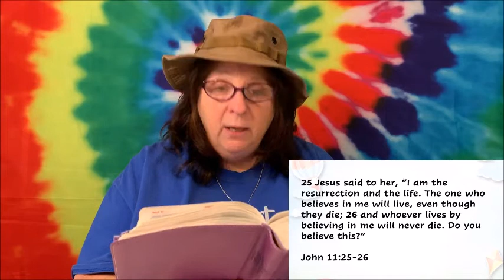Kids Rock February 28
Sheila Newton starts today's lesson about life cycle of a butterfly. Then she gives this week's Bible lesson on Jesus's friend Lazarus. Mrs. Newton explores both the New Testament and Old Testament by discussing the Gospel in a fun interactive way that helps children understand Scripture.

Scripture reference: John 20:30-31; Luke 11:1-45; John 11:4; John 11:25-26